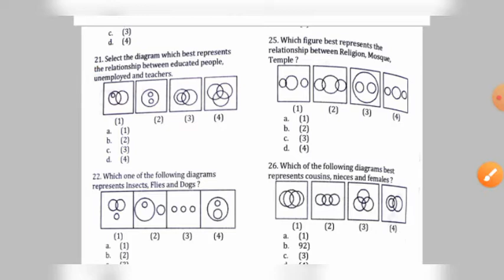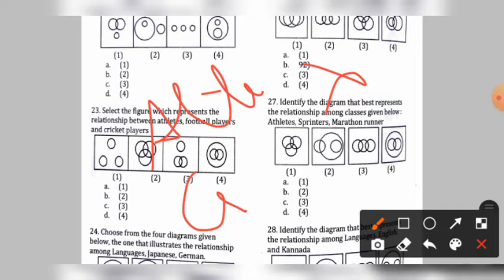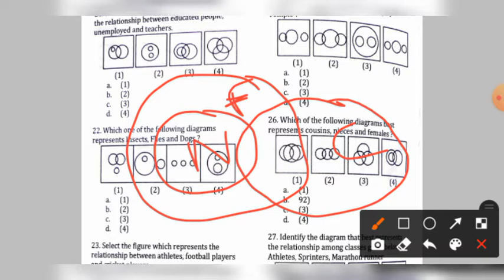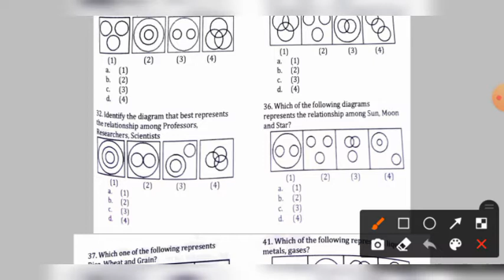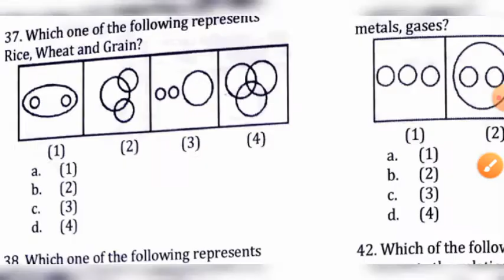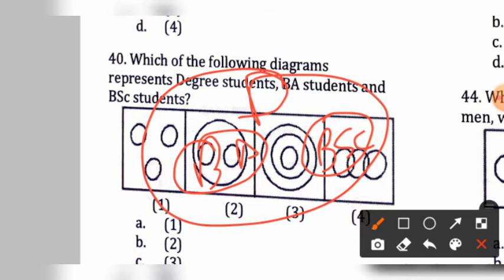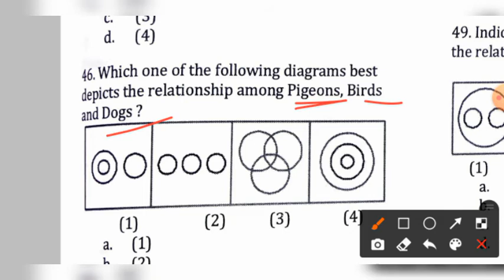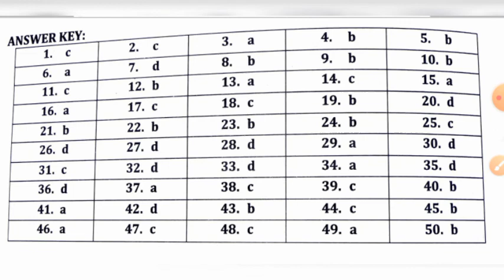Venn diagram part 2|| Questions isme se hi ayengay || Reasoning || JKSSB Class IV